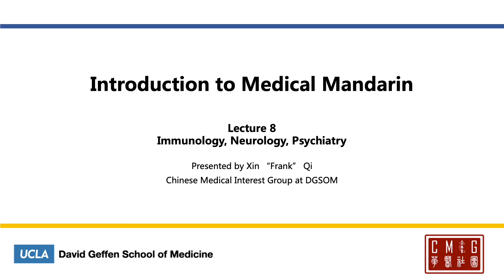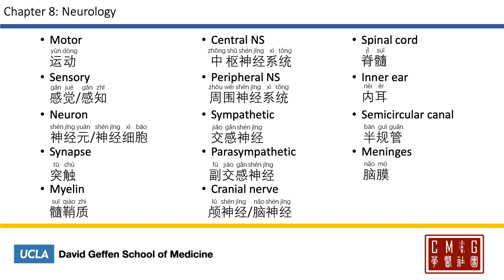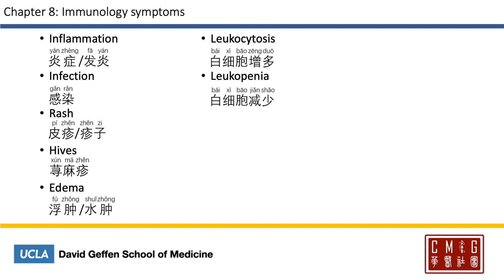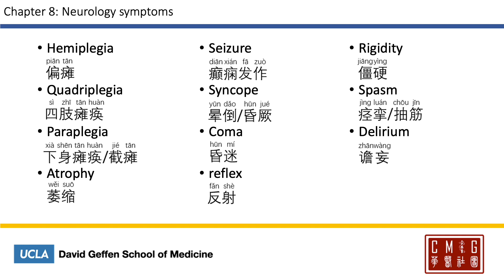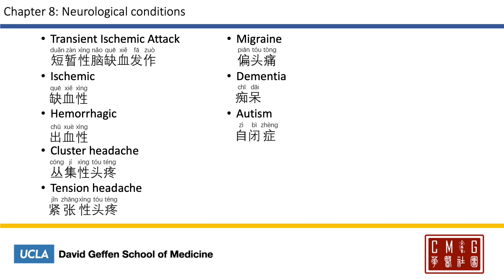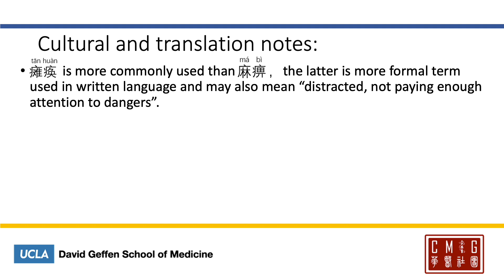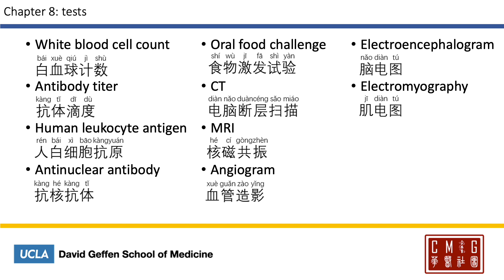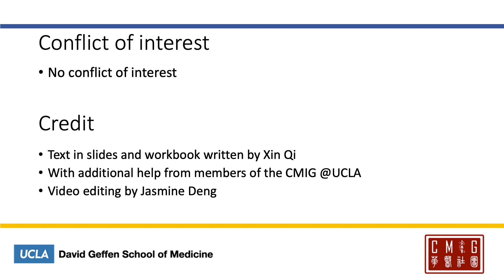Lecture 8 Immunology, Neurology, Psychiatry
In the next two chapters, we will be lumping together a few highly specialized topics. This is not an indication that these topics are less important for patient care, and we will introduce enough vocabulary to hopefully encompass most of what we would encounter in a primary care setting.